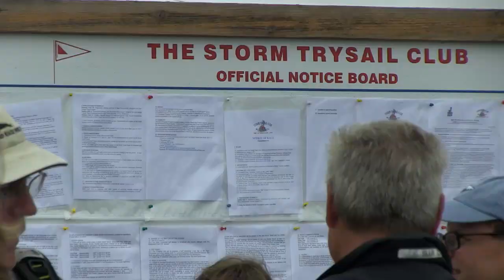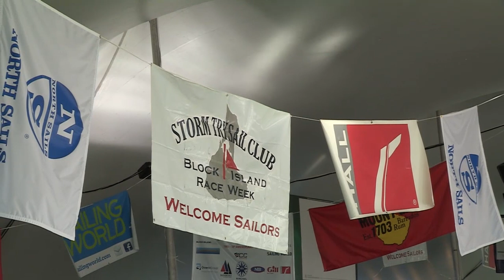Storm Trysail Club Block Island Race Week 2015 - Monday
The regatta celebrates 50 years of racing and Monday's conditions were a perfect homage to this event.  Today's focus is the uniqueness of the J44 class.